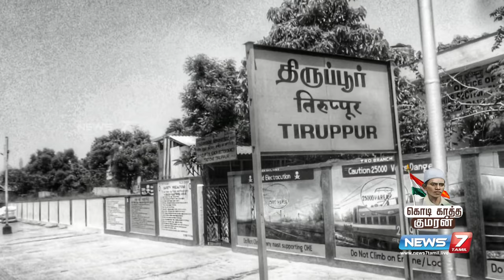கொடி காத்த குமரன் | Short Story of Thiruppur Kumaran | Kodi Katha Kumaran